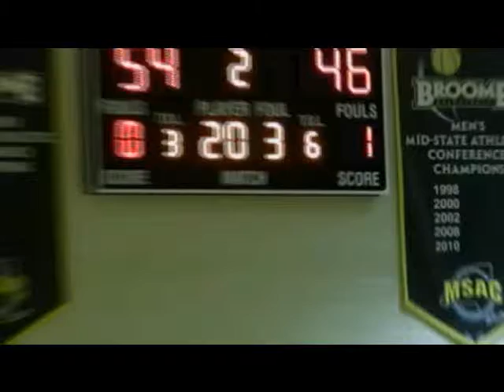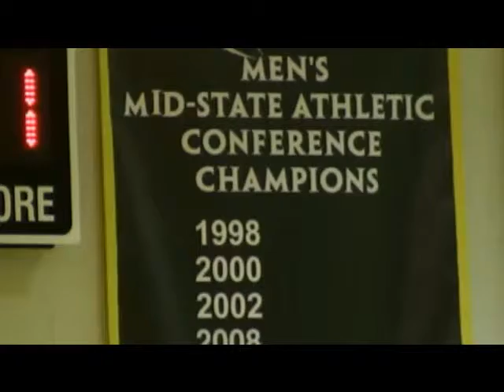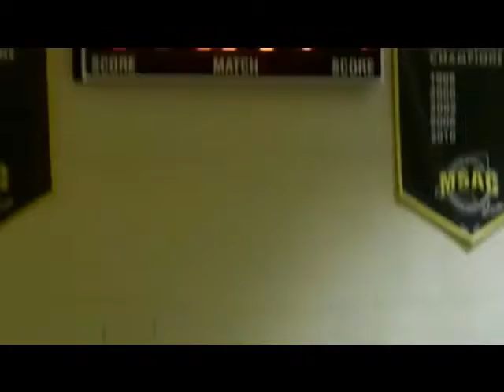BCC vs. OCC (#5/White Lloyd Saunders II) (3)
Lloyd Saunders #5 white